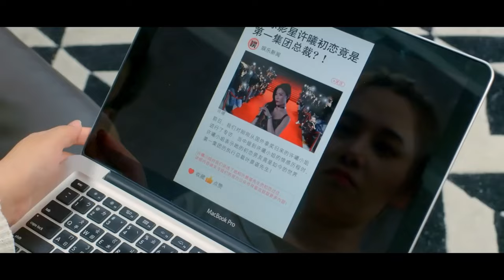Mistress thinks she is CEO's first love, but CEO ignored her and just wants to marry girl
【JGNSZLG】 EP 36
【劇情簡介】Gu Liang was reborn and returned to the year before he was murdered. After being reborn, she accidentally saved a man covered in blood. Looking at the handsome Ye Jingchen, Gu Liang thought of a way to get revenge. Facing his lover and sister who once betrayed and murdered him, Gu Liang took the initiative to attack, but discovered a bigger conspiracy mystery under the heavy fog.